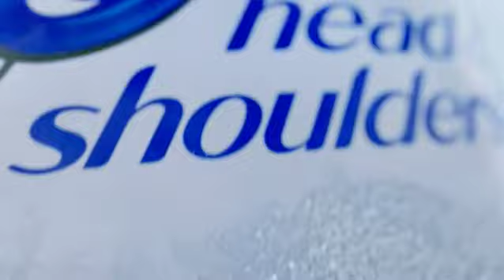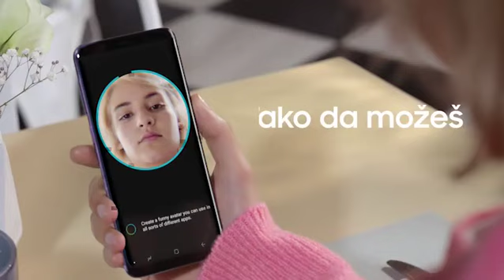Ljudovanje - Aleksa Balaševič, organizator "Megdana", prvak Srbije u hrvanju, prvak u igri uspjeha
Sa Veselinom Gatalom
Aleksa Balašević
Mladi borac galantan i pristojan,šampionski skroman.